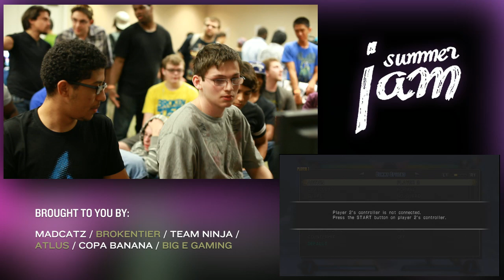Put Your Controller Down vs Team AGE - LOSERS FINALS UMvC3 Teams - Summer Jam 6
Ultimate Marvel vs. Capcom 3 Teams

LOSERS FINALS

Put Your Controller Down vs Team AGE

Summer Jam 6
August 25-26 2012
Philadelphia, PA